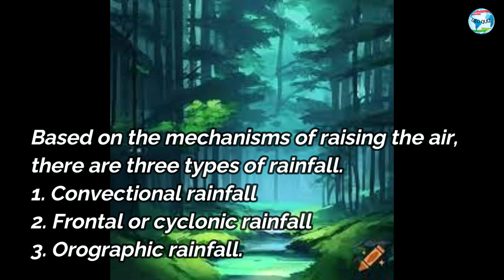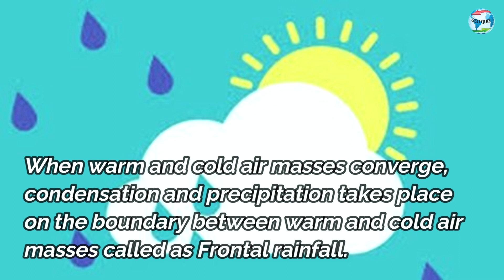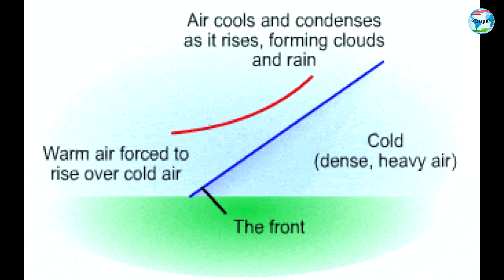Cyclonic Rainfall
Types of Rainfall | Cyclonic Rainfall